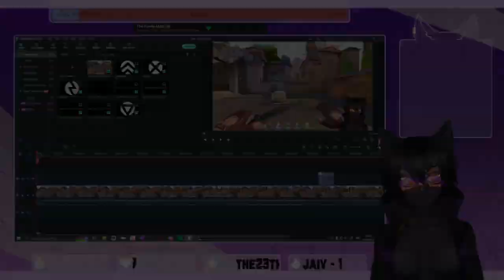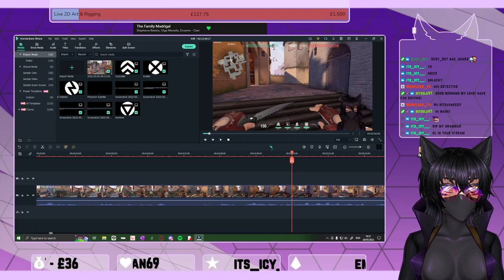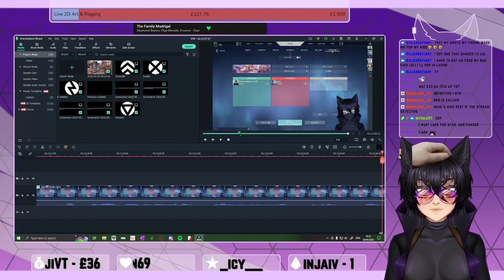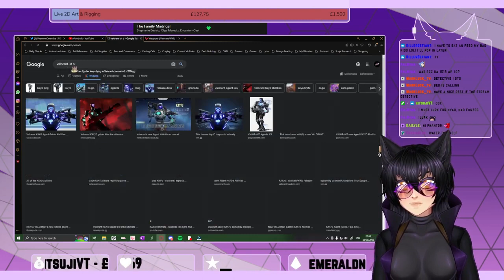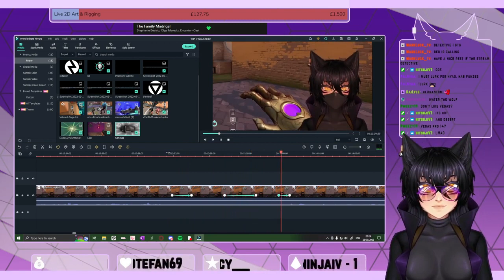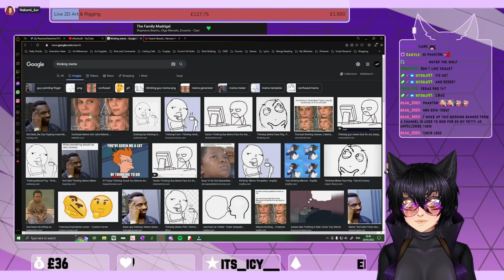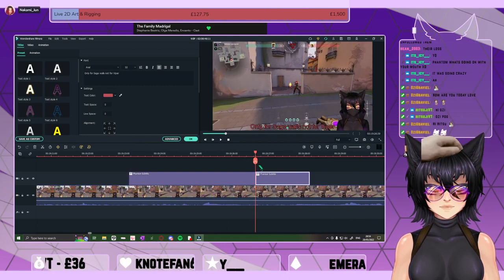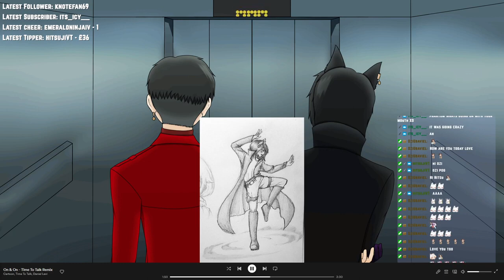The Starts of Our Automated Farms | Just Work | Minecraft | ft. Nakami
Livestreamed on OBS